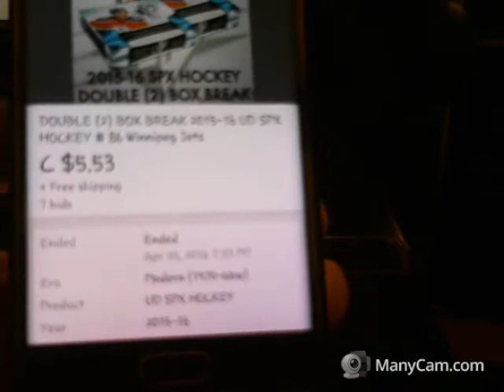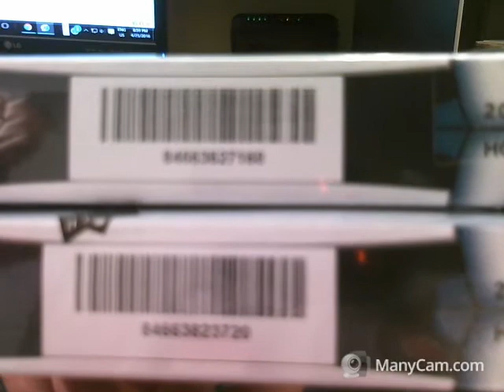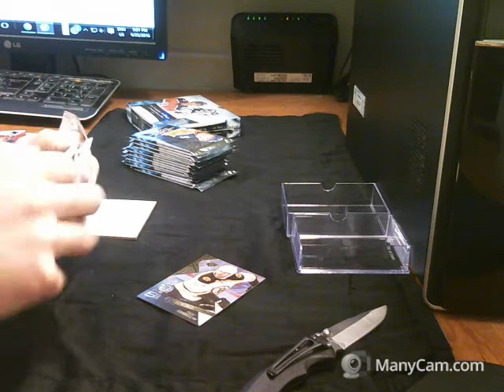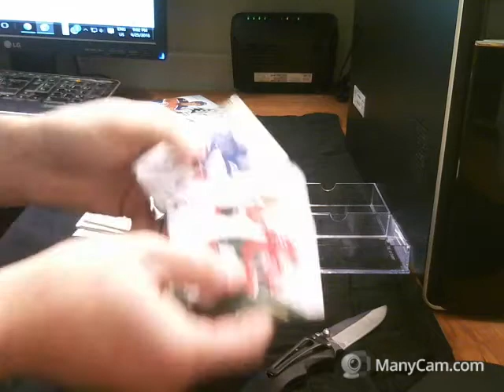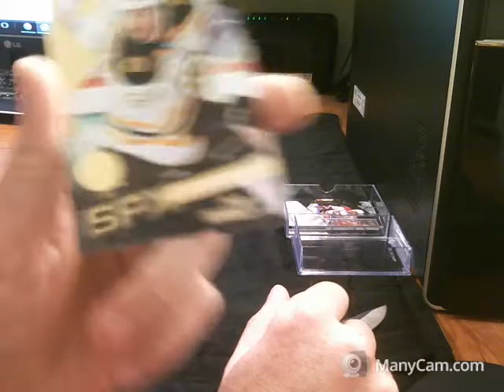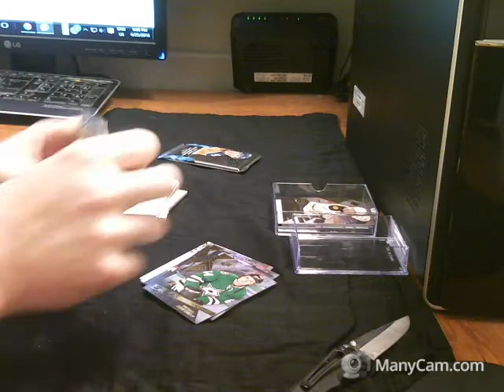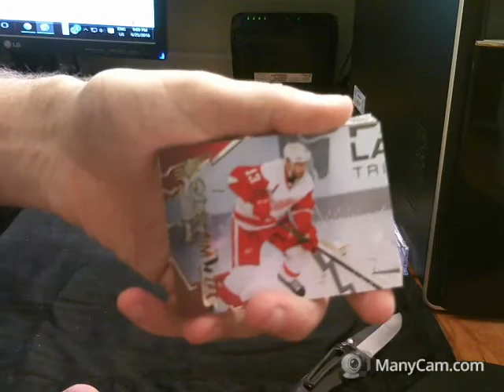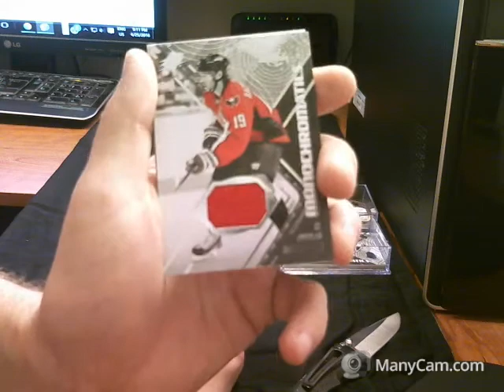2 Box Break 15-16 SPX GB # 86